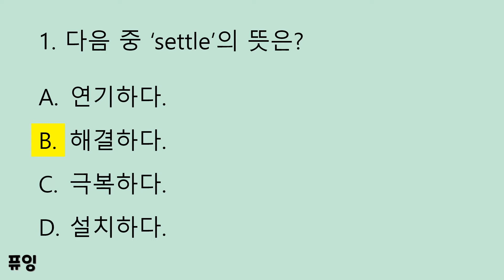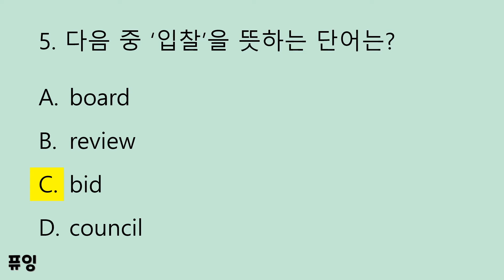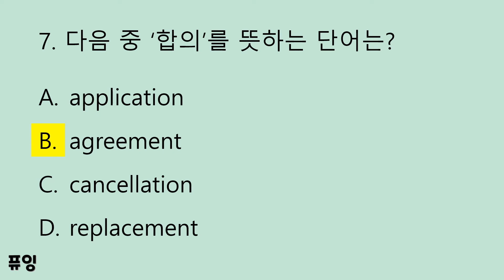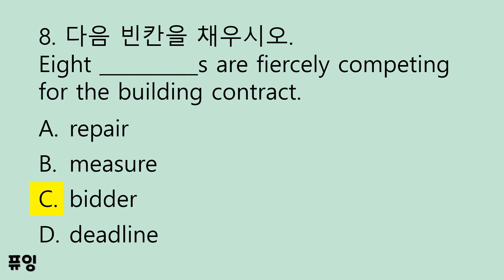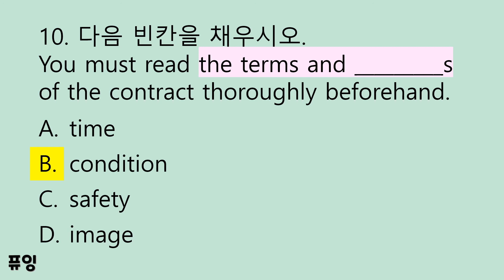[토익 단어 퀴즈] 주제별 토익 어휘 1000제 복습 퀴즈_044. 경영/투자/계약 4/5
'주제별 토익 어휘 1000제' 시리즈에 나왔던 단어들을 한 동영상에 10개씩 복습할 수 있는 미니 퀴즈입니다. 문제의 정답과 함께 해당 단어와 의미를 다시 한번 읽어 주기 때문에 좀 더 확실히 복습이 될 수 있습니다.

문제 유형은 다음과 같이 다양한 유형의 혼합입니다:
1) 영어 단어 - 우리말 뜻,
2) 우리말 뜻 - 영어 단어,
3) 동의어,
4) 그림 고르기,
5) 빈칸 채우기,
6) 기타

좀 더 단어의 예문을 위주로 다시 보고 싶으시다면,
'주제별 토익 어휘 1000제' 본편 강의를 들어보세요! :-)